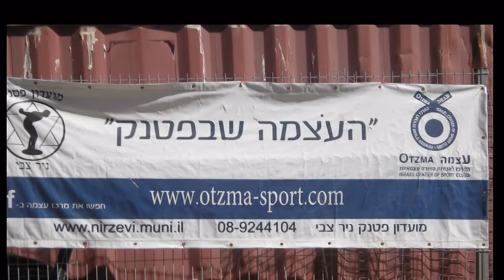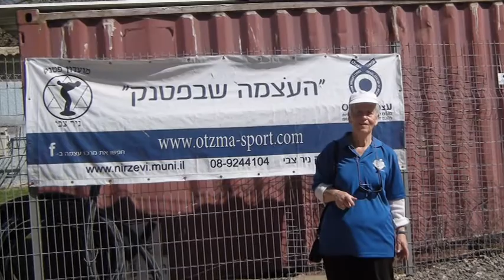עותק של טורניר פטאנק בניר צבי הליגה לאזרחים ותיקים 26 3 2015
מועדון פטאנק חולון,  גימלאי חולון ממועדונים שונים בחולון משחקים בימי ראשון ורביעי במגרשים שעיריית חולון סדרה בגן ציבורי ליד מועדון אורכידאה. מפעם בפעם הגימלאים מתאספים במועדון אורכידאה לסיכום וגיבוש הקבוצה. האחראי  על הקבוצה אהרון סוויד המקשר בין השחקנים וכן בקשר לטורנירים המתקיימים בדרך כלל בניר צבי .